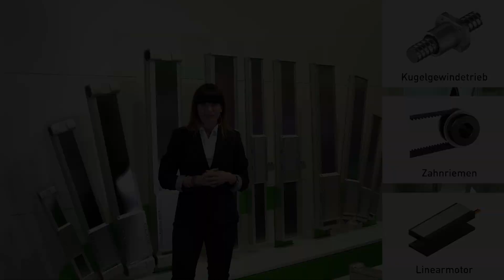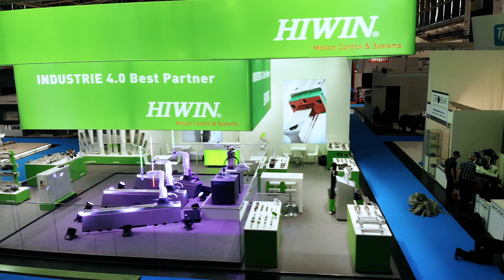HIWIN HX: Eine Achs-Familie – unzählige Möglichkeiten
Ein innovatives Design, zwei Bauformen, drei Antriebsarten und unzählige Möglichkeiten. Das flexible HIWIN-Achs-System HX bietet die passende Lösung für Ihre Ideen.

HIWIN, der Spezialist für Motion Control & Systems, zeigt auf der Automatica 2018 sein umfangreiches Produktspektrum im Bereich der linearen Antriebstechnik.

Sie haben die Idee, HIWIN hat die Lösung.
Wir bewegen.